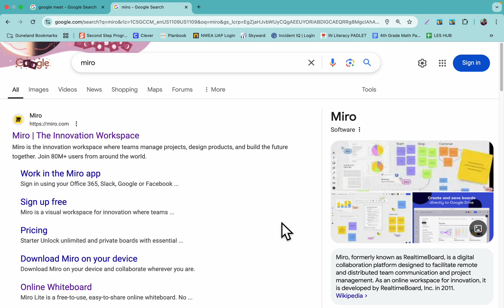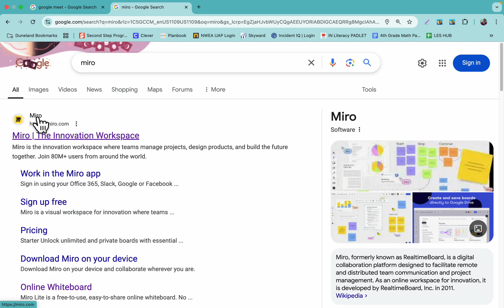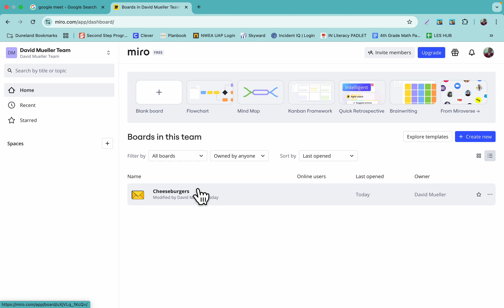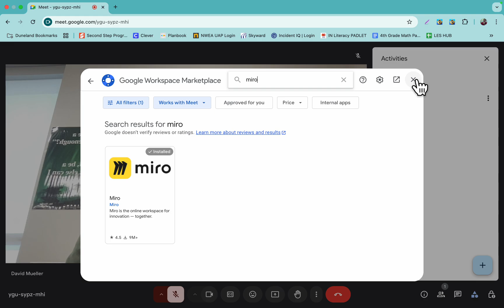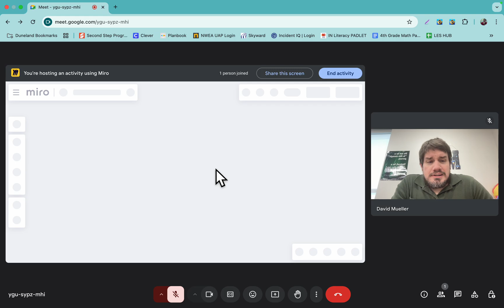Using Miro Whiteboard with Google Meets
Miro is a wonderful way to add whiteboards to your Google Meet!